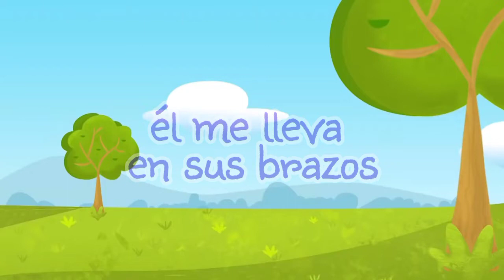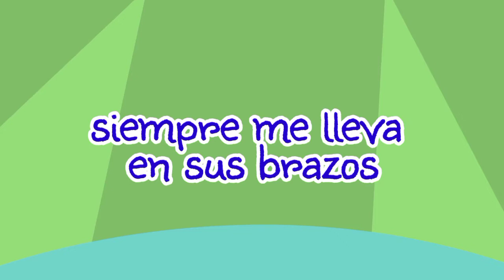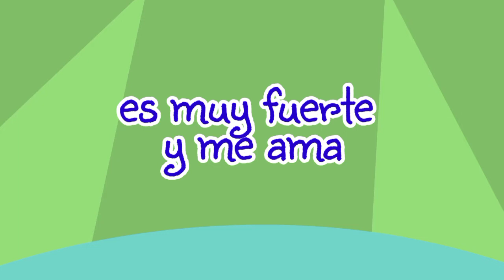Mi PAPÁ es el mejor 🤩♥️ | CANCIÓN PARA EL DIA DEL PADRE | Versión obedece a tu papá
mi papá es el mejor es una canción muy bonita dedicada para papá con un ritmo muy pegajoso

escucha este tema y dedícaselo a papá en el festival del Día del padre en tu escuela en tu casa o con tus amigos